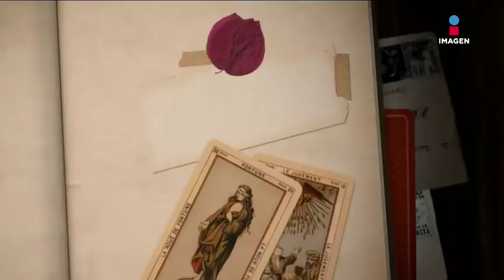Así fue cómo Lorena Rojas perdió la batalla contra el cáncer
Mayra Rojas nos cuenta cómo fue que su hermana Lorena Rojas perdió la batalla contra el cáncer.